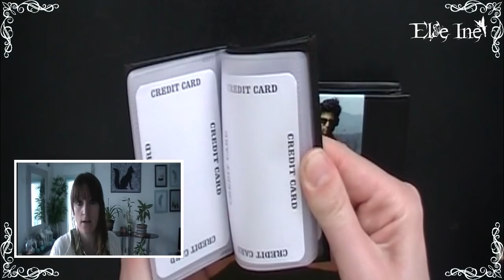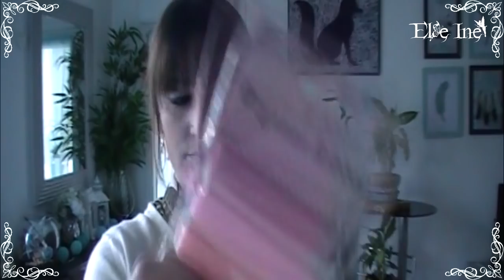HAUL ACTION #11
♉ Delphine
♉ Normande